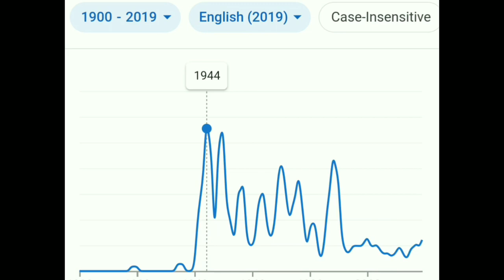Skibidi Toilet in 1944 WW2 (Google Ngram viewer meme)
oogle Books where skibidi Toilet is a very famous word during WWII/WWII/WWII/1945/1939. We go back to World War II, where we see military skibids marching into battle in a column, also other skibids of the toilets who have the head Skbidy Hitler, so we see cameramen fighting for the side of America, This is an engram meme. (Google Ngram viewer meme)
DaFuq!?Boom!